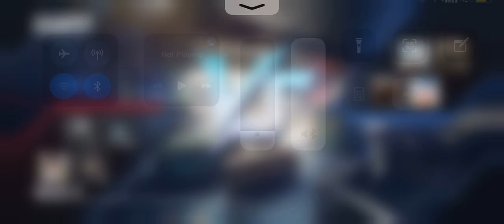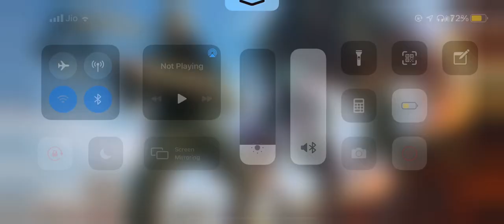Pubg hanger full kills